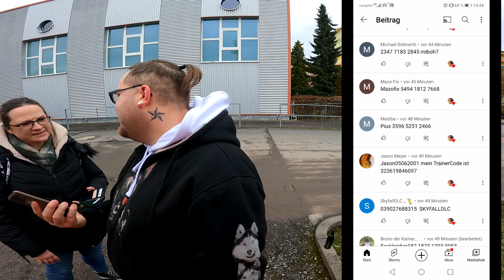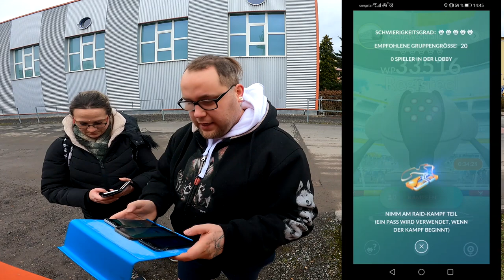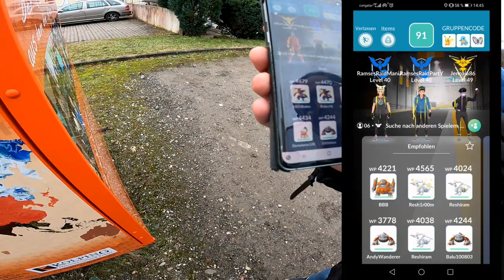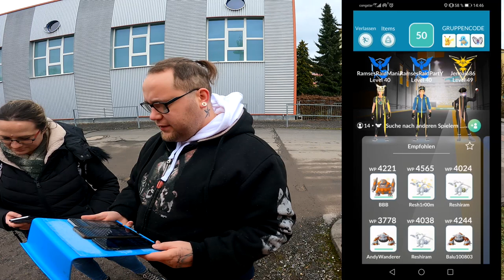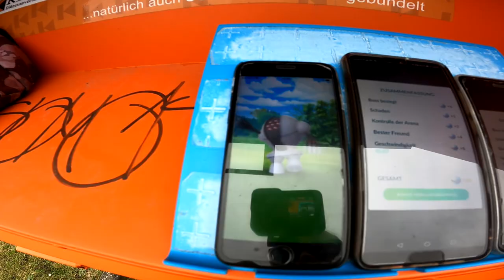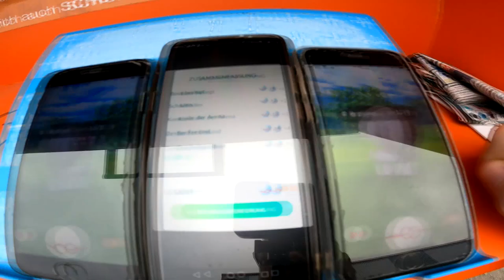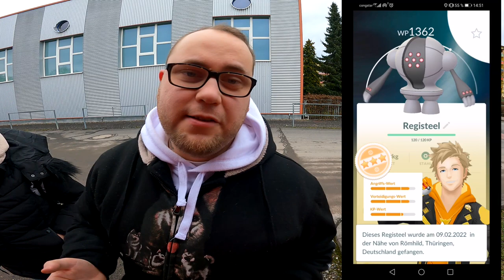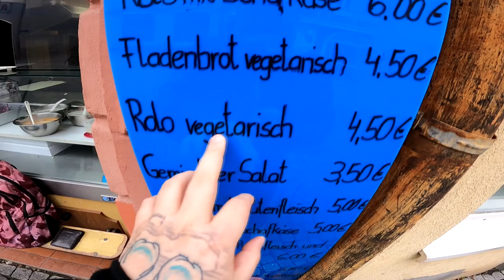Jennaia & Der Shiny Registeel Community Raid VLOG | Pokémon GO Deutsch # 1781